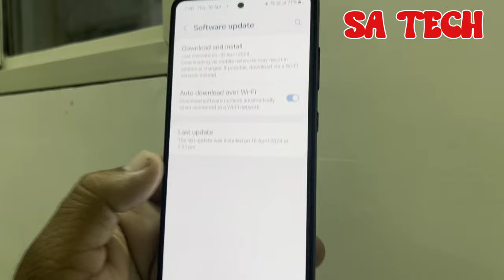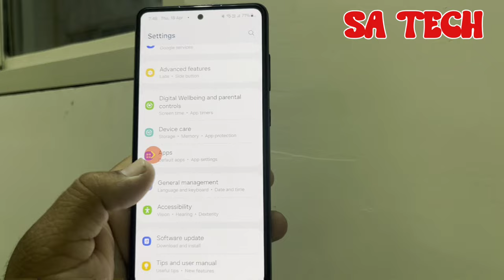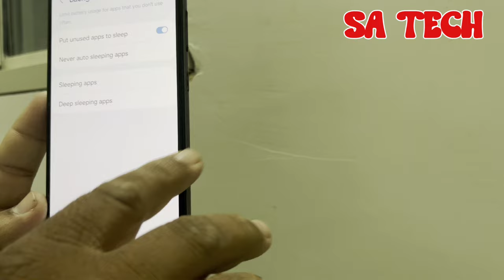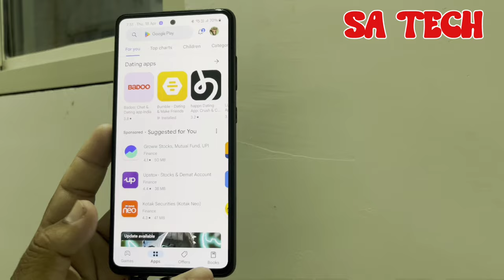Samsung Galaxy A52s New April 2024 Update Bugs & Review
in this video i describe about samsung a52s New April; 2024 Update Review